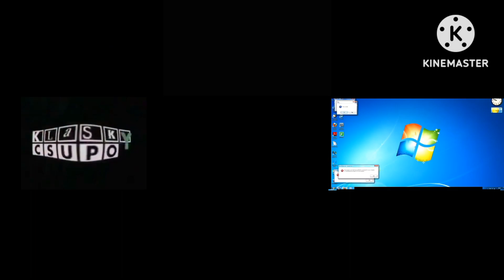sparta remix nineparsion 5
1.Mr.Stuborn is sick sparta remix
2.teacher has a sparta remix
3. and now we have one more dogs sparta remix
4.klasky csupo effects #1 sparta remix
5.Here's your dang phone sparta remix
6.windows xp sparta remix
7. sonic too fast sparta remix
8.whoa sparta remix
9.klasky csupo sparta remix